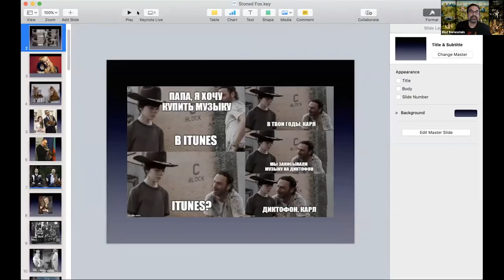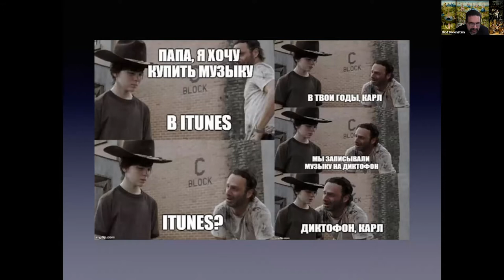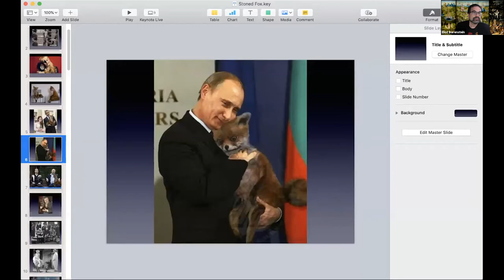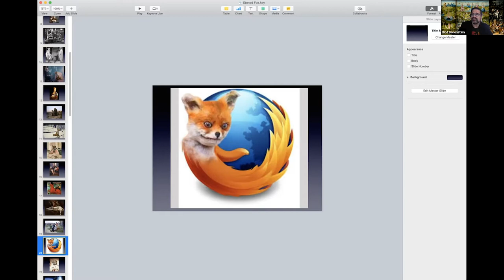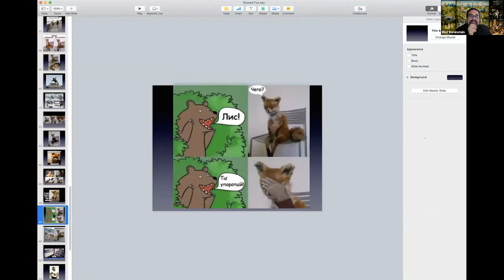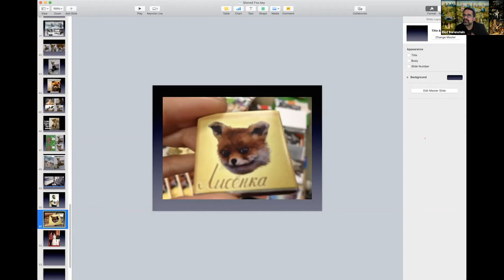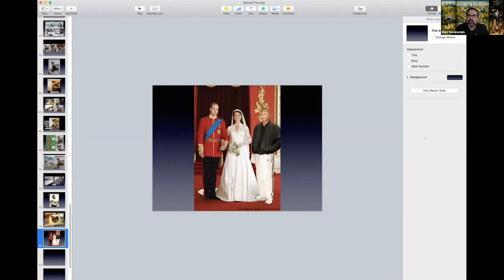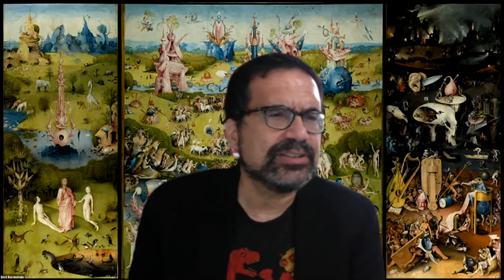What Does the Stoned Fox Say?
The sixteenth installment of Russian Internet Memes: The Short Course, hosted by NYU Professor of Russian and Slavic Studies, Eliot Borenstein.

When a Welsh taxidermist put a stuffed fox on eBay in 2012, she had no way of knowing she was launching a memetic sensation in Russia. Nor could she have possibly imagined that her fox would be identified as a threat to Russian public morals. Why did so many people see so many different things in the image of this slightly bizarre animal?